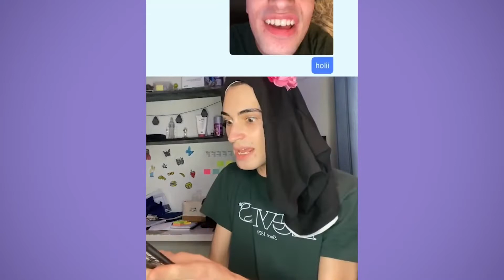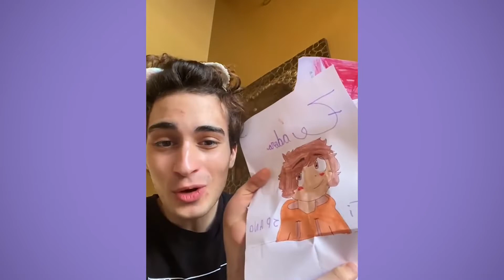LOS MEJORES TIKTOK DE MATI SPANO 2022 MORIRAS DE RISA 😂 #17